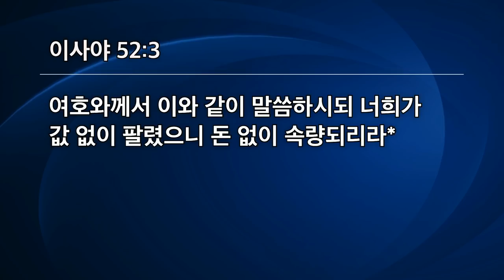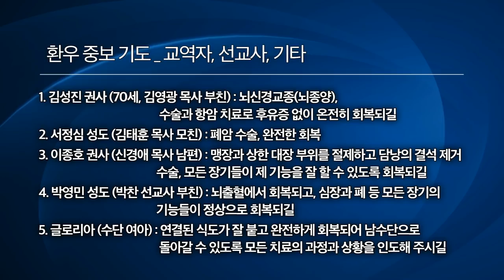[선한목자교회] 화요중보기도회 2020년09월29일 | 여호와의 팔이여 깨소서 - 박리부가 사모 [이사야 51:9-11, 52:1-3]